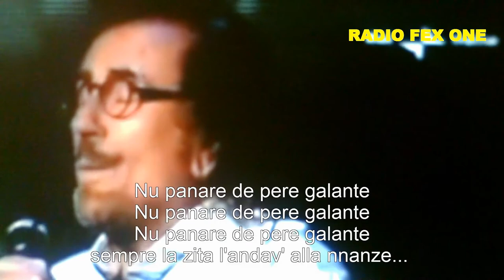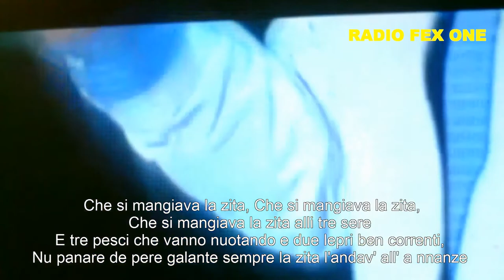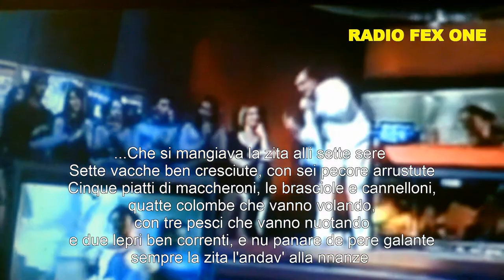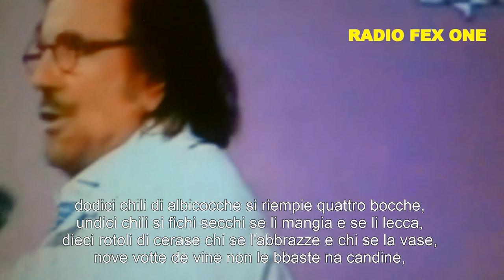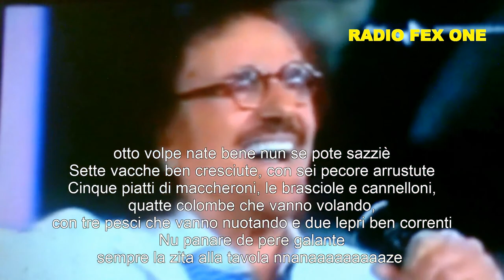Toni Santagata · La Zita by RADIO FEX ONE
Toni Santagata "La Zita"
Written by Tony Santagata
Performed by Toni Santagata

This video is a tribute to the most greatest pugliese singer Toni Santagata who performs the pugliese tongue around the world.